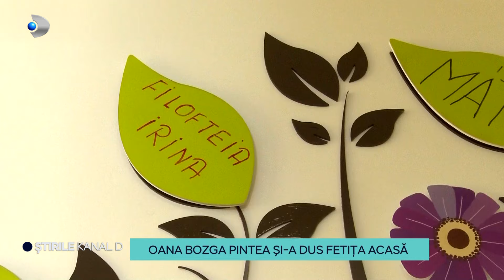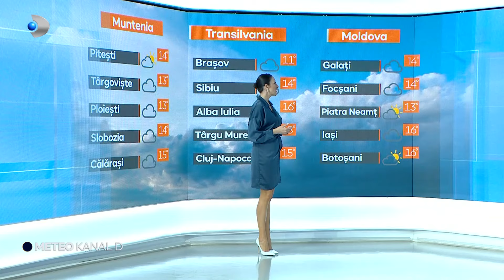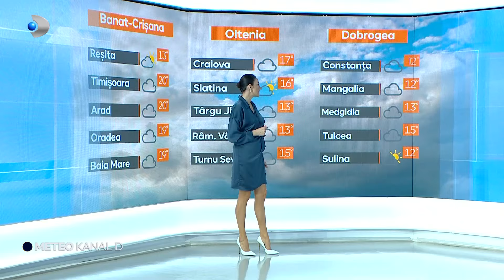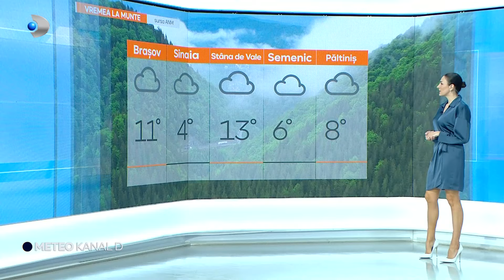Stirile Kanal D - Moda 2024: culoare si eleganta! | Editie de pranz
00:00 – Intro
00:01 – Puii galbeni, vopsiti prin tesut.
01:33 – Singurii pacienti scutiti de “taxa de boala”.
02:58 – Cod galben de vant.
04:37 – Nepalezii care traiesc visul romanesc.
07:41 – La psiholog: sindromul yo-yo in relatia de cuplu.
11:22 – Oana Bogza-Pintea, de trei ori mama.
14:43 – Iubita lui Selly, aniversare ca la casino.
18:01 – Moda 2024: culoare si eleganta.
21:20 – Croissantul urias, tentatia gurmanzilor.
23:00 – Astazi, la “Follow us”, de la ora 15:00, la Kanal D2.
24:52 – METEO